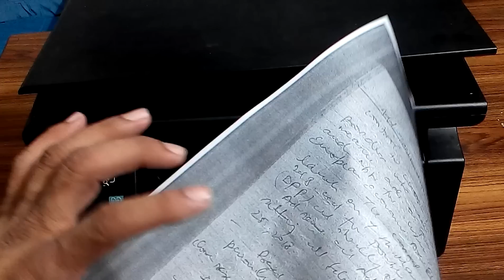HP LASERJET 1136 MFP REVIEW AFTER 4 YEARS USEAGE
1136 MFP ,A HEAVYDUTY MULTI FUNCTION PRINTER FROM HP. AFTER USING IT FOR PREVIOUS 7 YEARS AN HONEST REVIEW OF THIS PRODUCT IS GIVEN IN THIS VIDEO. THIS IS NOT A PROMOTIONAL VIDEO.